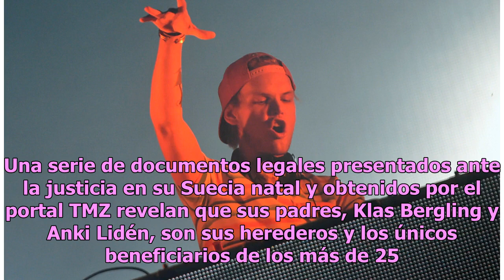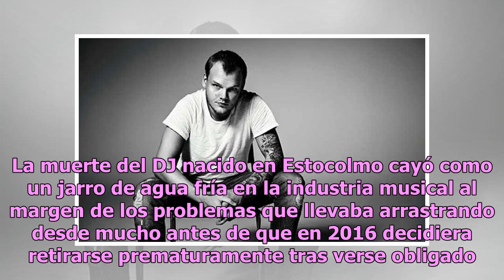Los padres de Avicii heredarán su fortuna de 25 millones de dólares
Han pasado ocho meses del inesperado deceso Avicii falleció hace ocho meses. Foto: Getty Images Ocho meses después de la inesperada muerte de Avicii por fin se ha descubierto a manos de quién irá a parar su fortuna personal. Una serie de documentos legales presentados ante la justicia en su Suecia n...